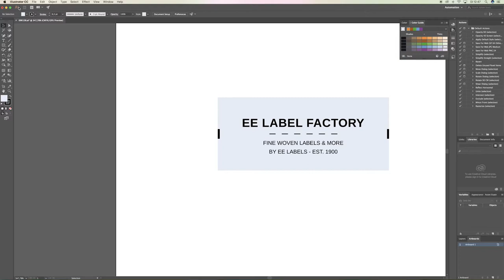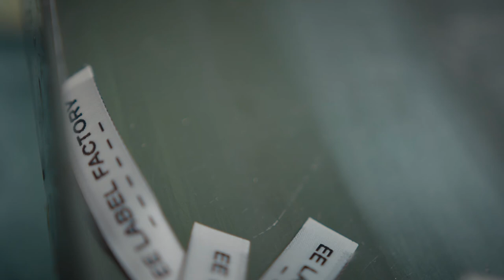EE Label Factory | NL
Wij heten u van harte welkom bij EE Label Factory.

Door de combinatie van 117 jaar vakmanschap en de continue drive om te innoveren staan we nu waar we staan. Een waardevolle partner voor merken.

Niet alleen als toeleverancier maar ook meedenkend en oplossingsgericht. Onze klanten werken in zeer uiteenlopende markten in binnen-en buitenland en werken langdurig met ons samen.